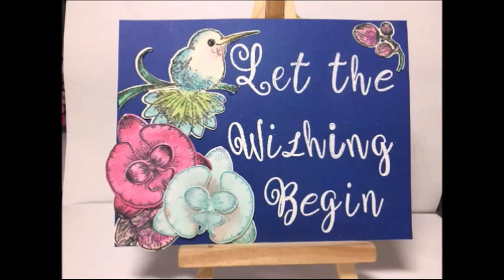LET THE WISHING BEGIN JAN. 9th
Rules Monday Jan. 9th
 Must be 18 and active on Youtube, by active i mean watching and commenting on any videos. You don not need to make videos.
 In the comments of this video leave a detailed wish of what youd like to recieve, also mention if you are in the U.S. or if you are international. You are allowed 2 wishes
no or wishes for example wish 1 Iwish for paper or stickers, wish 2 buttons that is 3 wishes.
no any wishes for example Any destash items, any unwanted craft items It's ok if "any" describes a specific item example  flowers any color any size.
 If you can fullfill a wish reply on that persons comment or comment in this video with the persons youtube name so they know you are talking about them.
 The wisher and the wish fullfiller are responsible for contacting each other for address etc. Please contact each other within 24 hrs. the wish fullfiller should fullfill the wish within 7 days if there is any kind of delay please contact the wisher so they know there is a delay. Be sure to check out each others channels so you know the person is legit and is active on youtube. DO NOT give your address out to anyone that you don't want to give it to.
 Wishing starts on a Monday when I upload the video(times may vary) wishing is open until Wed 10PM Central time. After Wed. no wishing will be allowed. Wish fullfillment is open until Sun. at 10PM Central time.
 Please type "hello everyone" along with if you are international or in the U.S. with your 2 wishes that way I know youve watched the entire video
 You will be blocked if you don't follow the rules.
And let others know about this and future videos.
 Have fun! Play nice! and use your MANNERS.
 PM me if your wish was claimed but not fullfilled.
Youtube is not associated with this video in anyway.